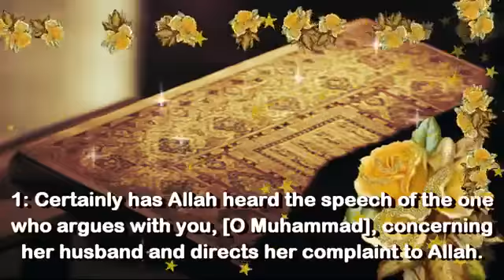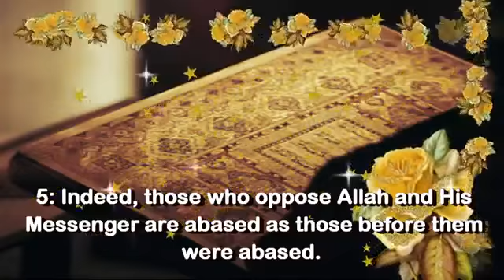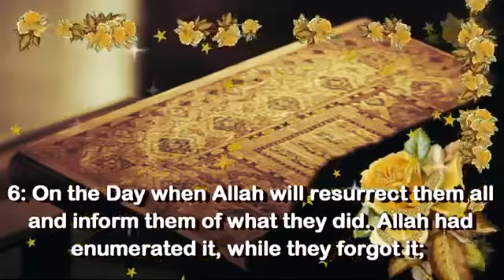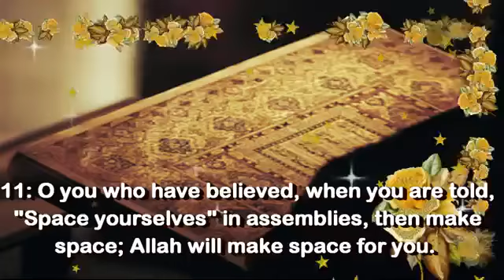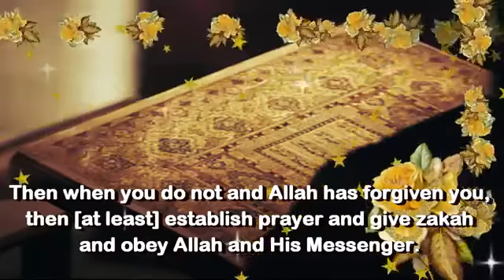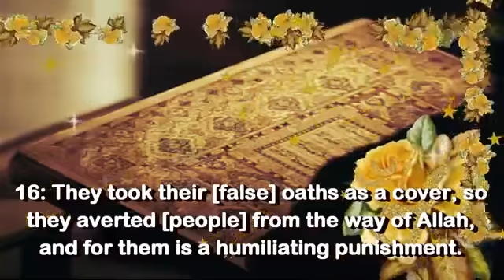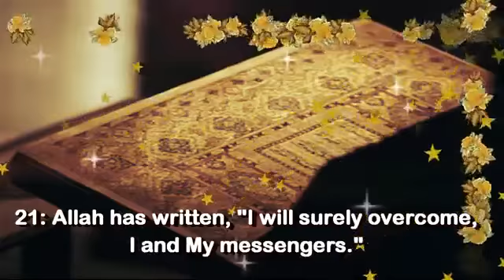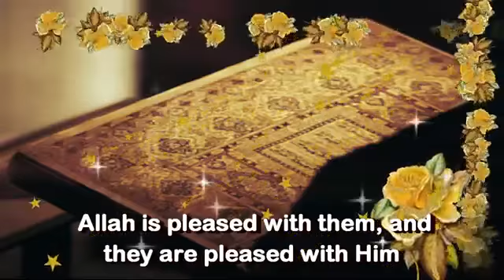SURAH AL MUJADILAH Recited by AbdulRahman As Sudais อัลกุรอานสุระ 古兰经》穆贾迪拉 القرآن سورة المجادلة